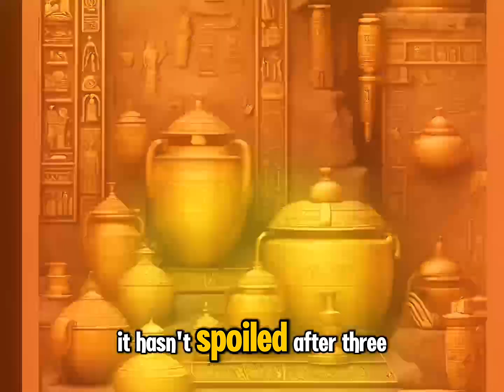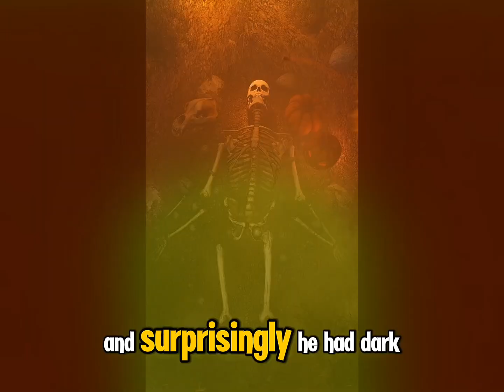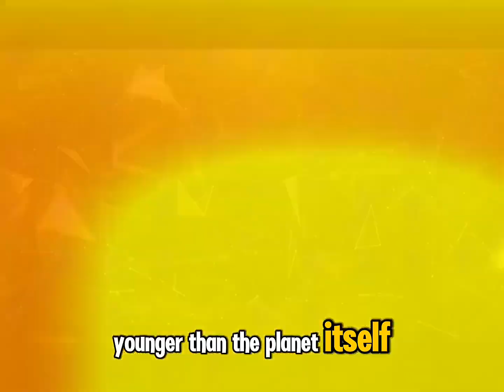10 Oldest Things Found on Earth – Number 1 is From Space!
Ever wondered what the oldest things on Earth look like? From 3,000-year-old honey still safe to eat to a 4.6 billion-year-old meteorite older than the Earth itself, this video counts down the Top 10 Oldest Things Ever Discovered.

We’ll travel from ancient Egyptian tombs to deep space origins, uncovering the mind-blowing history trapped in trees, rocks, skeletons, and even cave walls.

Whether you're a history buff, science nerd, or just love amazing facts — this one’s for you.

Song: Willix, Hiraeth - Intranet Crush